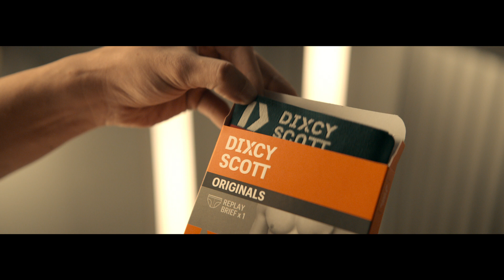New Dixcy Scott TVC I Body Language Jo Chha Jaaye | Body Language Translator | FIL | Marathi 30 sec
Dixcy Scott is proud to show you our transformation into a new and improved avatar. Get ready to experience the change and rediscover comfort and style.